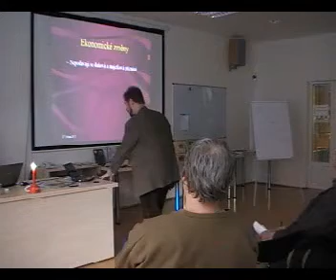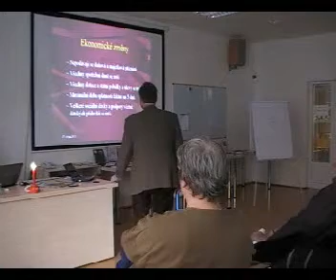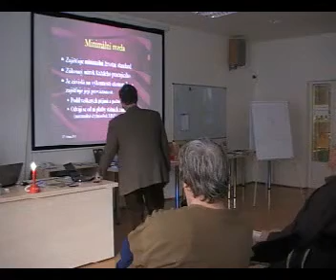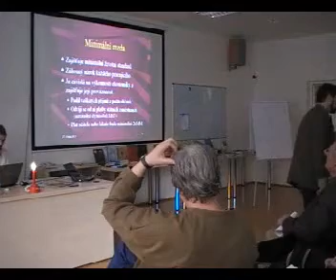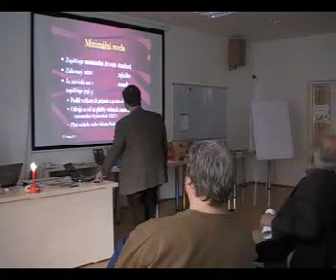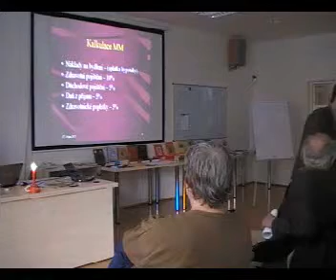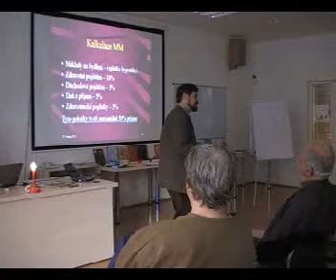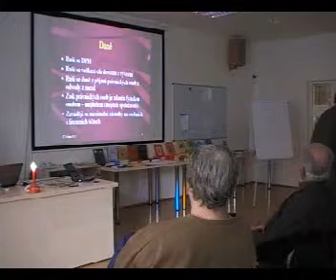8 Libor Mikš Reforma společnosti 1